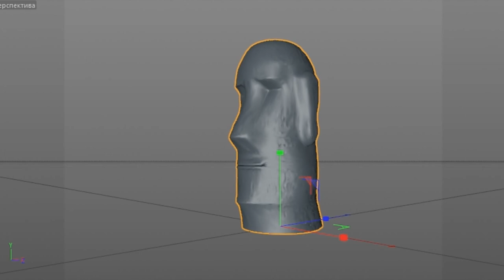Moai "Dam Dam" - Cinema 4D face animation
My first face animation ist just test video ,work in process)